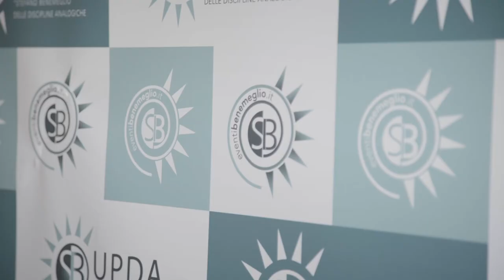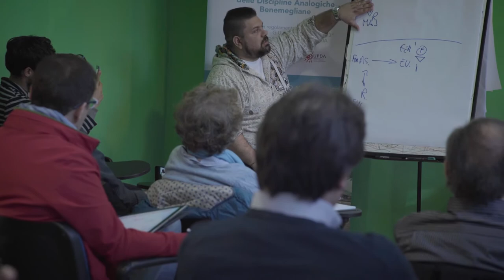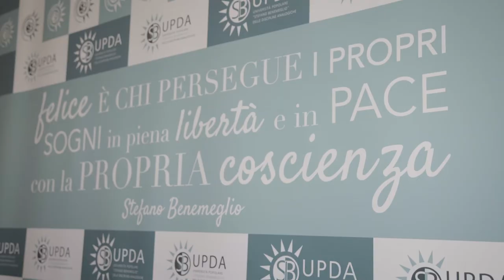UPDA Comunicazione Analogica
Imparare a dialogare con l'istanza emotiva attraverso la Comunicazione Analogica Non Verbale.
Dagli studi di Stefano Benemeglio